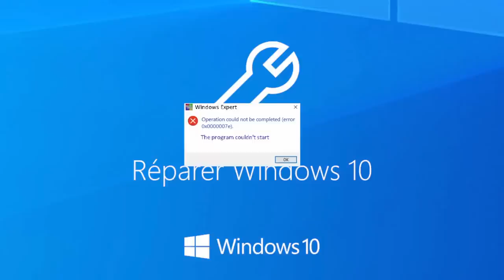OULALA !!!! Le Cobalt 8 de Modal Electronics dans la Boite avec KNARF ! (vidéo La Boite Noire)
Dans ce nouvel épisode, Knarf nous montre de quoi est capable le COBALT8 de Modal Electronics!

Le COBALT8 est un synthétiseur à 8 voix virtual analogue, simulant fidèlement les puissantes sonorités des synthétiseurs analogiques qui ont marqué l'histoire, tout en offrant des possibilités de création et de traitement du signal incroyablement poussées.

Reprenant les lignes et la qualité de fabrication de son aîné ARGON8 fonctionnant sur le principe de la table d'ondes, le COBALT8 est assurément un nouveau standard sur le marché du synthétiseur à modélisation analogique.

Chapitrage :
00:00 Intro
01:39 Démo de sons d'usine
04:06 Présentation du Cobalt
04:36 Création d'un patch
08:30 Les Filtres
11:02 Création d'un nouveau patch
11:28 Enveloppe de modulation
12:30 Équilibre des oscillateurs
13:16 Nouveau son avec l'enveloppe de Filtre
13:58 Assignation de la vélocité au filtre
14:50 Fonction Drift
15:50 Espace Stéréo
16:30 Les effects
17:40 Création d'une basse Unison
18:55 Programmation du Séquenceur
21:50 Arpégiateur
22:55 Programmation du Joystick
23:44 Les Connectiques I/O
24:25 Démo de sons d'usines
27:03 Conclusion

Spécifications techniques :
- Toucher : Dynamique avec aftertouch
- Format des touches : grande
- Finition : Bleue
- Affichage : OLED 1,6"
- Catégorie : Synthétiseur analogique virtuel
- Type de synthèse : VA
- LFO : 3
- Filtres : Filtre 4 pôles en échelle morphable avec résonance et 4 configurations commutables
- Entrées : Pédale d'expression, Pédale de sustain, Midi, Minijack stéréo, Sync In, USB Midi
- Sorties : Midi, Casque, 2 x jack, Sync out
- Logiciels fournis : MODALapp (gratuit)
- Enveloppe : Attack - Decay - Sustain - Release - Depth
- Contrôleur : 24 boutons, 29 encodeurs
- Type de sauvegarde : Flash Rom
- Générateur sonore : Modélisation analogique
- Dimensions (mm) : 555 x 300 x 100
- Poids (kg) : 5,60 kg
- Sensible à la vélocité : Oui
- Aftertouch : Oui
- Séquenceur : Oui
- Arpégiateur : Oui
- Transposition : Oui
- Mémoires utilisateur : 500
- Nbre d'effets : 3
- Nbre de touches : 37
- Polyphonie max : 8
- Nbre de présélections : 300
- Specs complémentaires : - Véritable synthétiseur virtual analogue polyphonique 8 voix
- 64 oscillateurs virtual analogue haute résolution, jusqu'à 8 par voix
- 2 groupes d'oscillateurs indépendants et autonomes avec formes d'ondes sinusoïdale, pulse, triangle, dents de scie.
- 34 algorithmes différents incluant des techniques de synthèse analogiques complexes, crossmodulation intégrée (SYNC, RM et bien plus), PWM, morphing doux entre waves VA, bit crushing, bruit filtré.
- 3 générateurs d'enveloppe dédiés pour l'amplification, la modélisation et les filtres pouvant être accédés indépendamment ou simultanément, avec des versions négatives (inversées) pour les enveloppes de modulation et de filtres.
- 3 LFO avec synchronisation du tempo (2 polyphoniques, 1 global) avec 7 formes différentes
- 8 slots de modulation assignables et 4 routages de modulation fixes additionnels pour les assignations communes, avec 12 sources de modulation et 55 destinations de modulation
- Séquenceur en temps réel, 512 notes avec modes polyphoniques et 4 animations avec paramètres enregistrables/éditables.
- 3 puissants moteurs d'effet stéréo indépendants et paramétrables par l'utilisateur avec Chorus, Phaser, Flanger (Positif et négatif/inversé), Tremolo, LoFi, Rotary, délai stéréo, délai ping-pong, délai x-over et reverb.
- 500 patchs utilisateur totalement éditables, livré avec 300 programmes d'usine.
- 100 séquences préprogrammées pouvant être liées à n'importe quel patch.
- 100 presets d'effets intégrés.
- 8 emplacements de rappel rapide accessibles via la façade, offrant un chargement rapide de vos patchs favoris.
- Clavier haut de gamme FATAR TP/9S 37 touches avec aftertouch de canal et sensibles à la vélocité
- 29 encodeurs rotatifs, 24 boutons.
- Joystick à 4 axes pouvant être affecté à un large éventail de destinations de modulation et virtuellement verrouillé si nécessaire.
- Nombreux modes de clavier (mono, poly, unisson 2, unisson 4, unisson 8, stack 2 et stack 4).
- Glissé et portamento, avec modes Legato et Staccato.
- Châssis acier et aluminium taillé pour les tournées.
- Alimentation électrique 9V DC / 1,5A, centre positif.